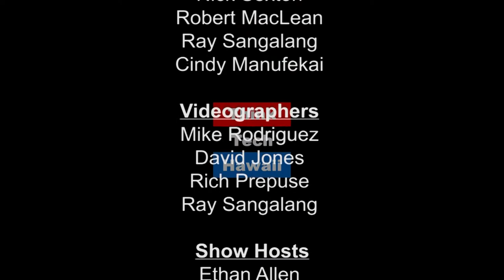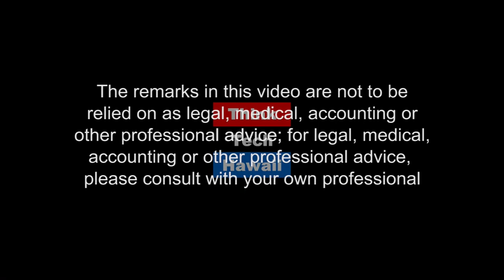Panos Prevedouros on T M T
Panos Prevedouros is Professor of Civil Engineering at the University of Hawaii at Manoa, subcommittee chair of the Transportation Research Board. He joins Jay Fidell on Community Matters to discuss developments in  the Thirty Meter Telescope plans on Mauna Kea.